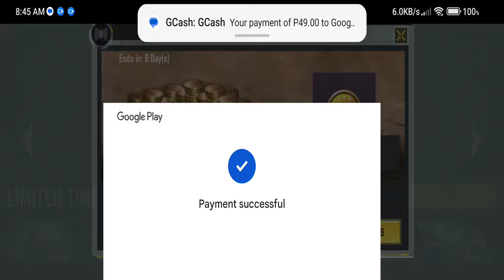ANOTHER AFFORDABLE DEAL FOR GETTING COD POINTS!